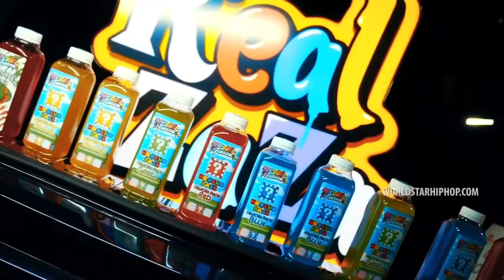DEE BABY & BL DOUBLE -BLACK SHEEP/TIM DUNCAN (MASHUP REMIX VIDEO)